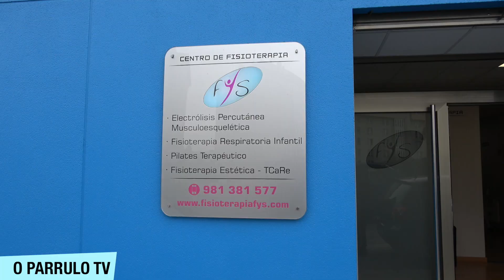LA PREVIA 24º JORNADA | O PARRULO FS - ASPIL VIDAL RIBERA NAVARRA | Rubi Lemos y Diego Ríos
El jugador Rubi Lemos y el entrenador Diego Ríos hablan en rueda de prensa antes de jugar con el Aspil Vidal Ribera Navarra, en la 24º jornada de la Primera División de la LNFS.